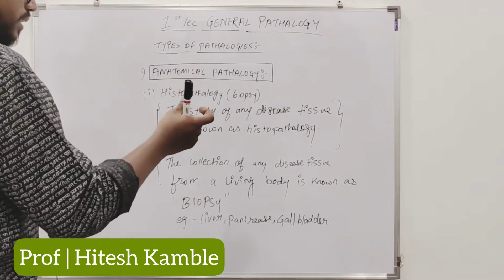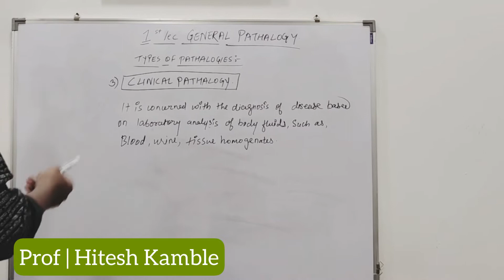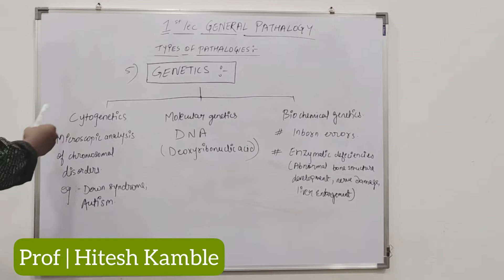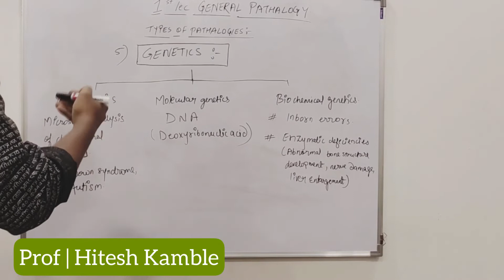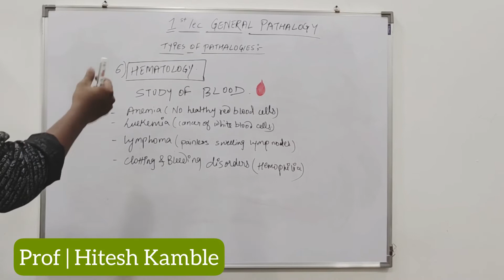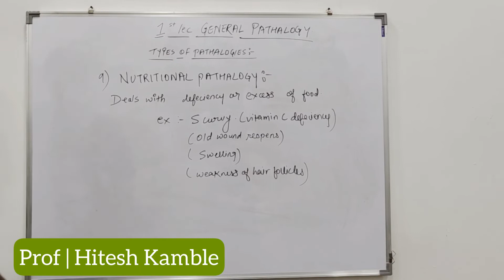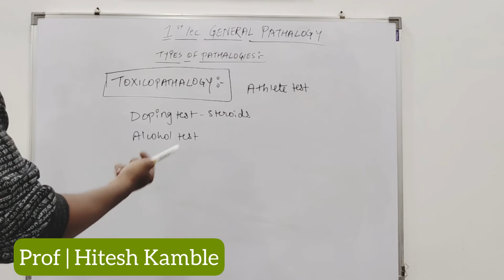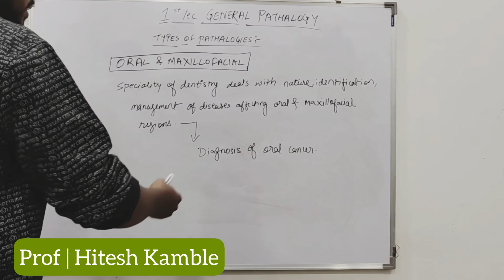CMSED lecture series (General pathalogy part 2) IBSAR COLLEGE PARAMEDICAL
General pathalogy part 2